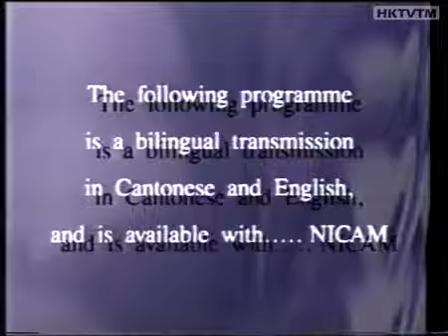"Batteries Not Included" bumper and sponsors - TVB Pearl (1992)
Bumper for TVB Pearl's Movie Of The Month, "Batteries Not Included". Broadcast on TVB Pearl on January 4th, 1992. Includes Bi-lingual introduction.